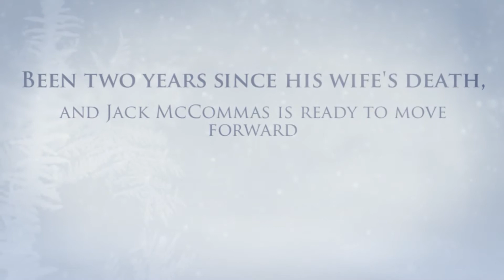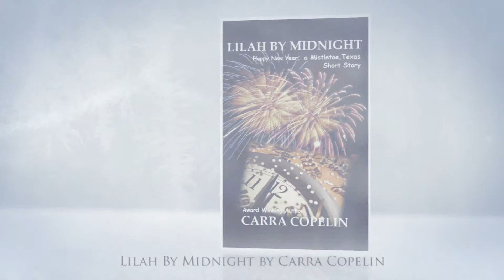Lilah By Midnight book trailer by Carra Copelin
Lilah Canfield's career as a country music performer is on the line. It's New Years Eve and she has one last chance to save her career with a performance in Forth Worth at Billy Bob's Texas. Bad thing is the worst snow storm in a century has hit the Texas Panhandle making passage on the highways dangerous at best and closed at worst. When her motor coach slides off the road into a snow bank outside her hometown of Mistletoe, Texas, will Lilah make her gig and save her career? Or will she give it all up for a second chance with her high school sweetheart and first love?

It's been two years since his wife passed away and Jack McCommas is ready to move forward for himself and his eight year old daughter. When he and a friend stop to help the folks in a stranded motor coach, he can't believe she's standing in front of him and is literally shocked to realize the old spark is still there when they touch. If she chooses her career, will he be able to let her go a second time? Or will he try to convince her to stay in Misletoe?